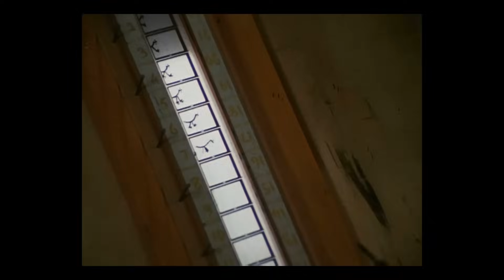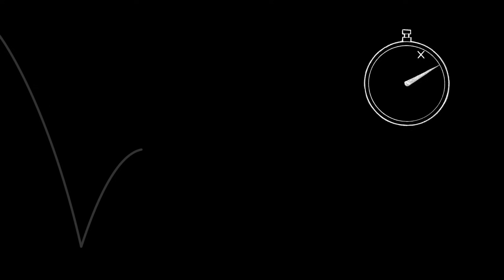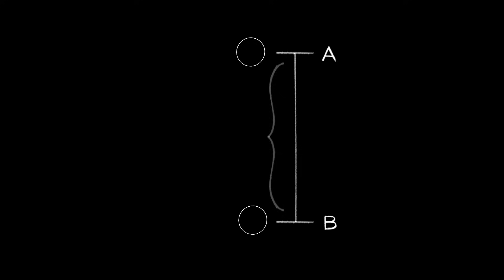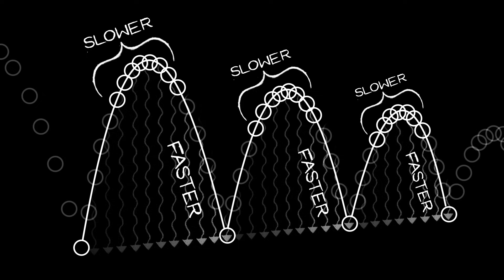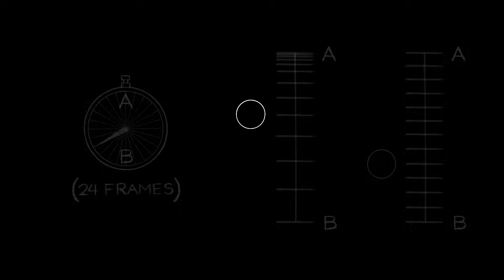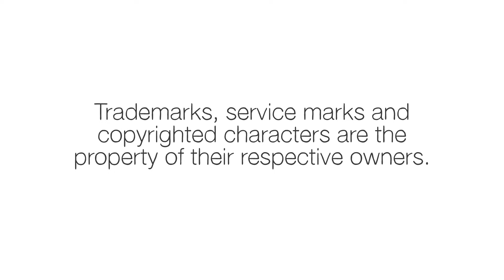Animation basics: The art of timing and spacing - TED-Ed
Expert timing and spacing is what separates a slide show from a truly amazing animation. TED-Ed demonstrates, by manipulating various bouncing balls, how the smallest adjustments from frame to frame can make all the difference.

Lesson and animation by TED-Ed.